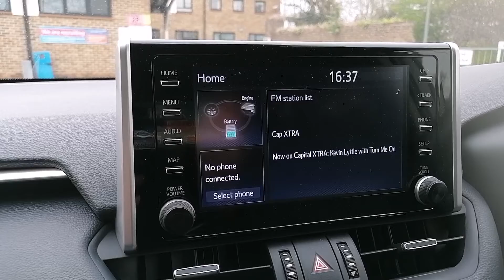sa kuma na nusu. simi. I was joking with the SALAH.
Sa kuma. Kumi nanusu